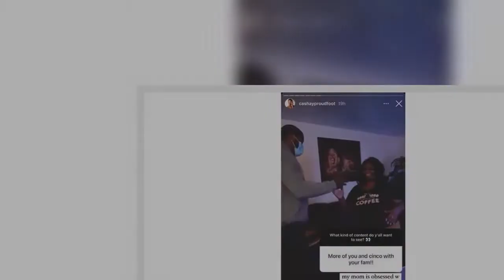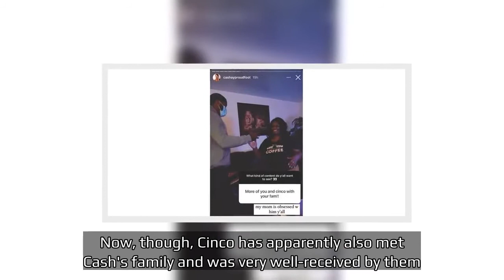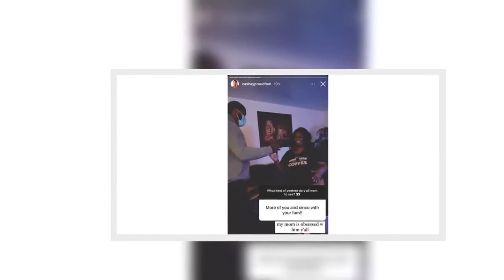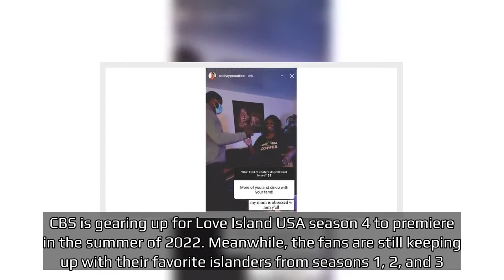Love Island USA: Cashay Reveals That Her Mom Is 'Obsessed' With Cinco